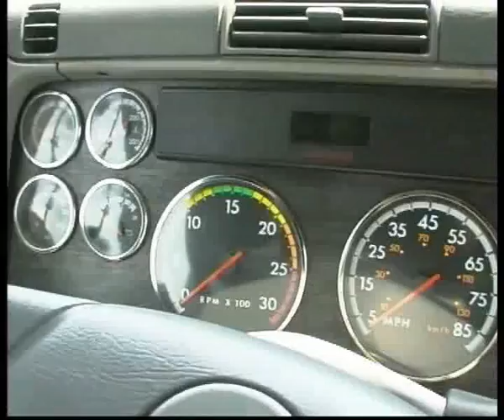Freightliner Columbia 6X4 all rear wheels drive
Алексей Челейкин - тест Freightliner Columbia 6X4 all rear wheels drive, Alexey Cheleykin - test Freightliner Columbia 6X4 all rear wheels drive